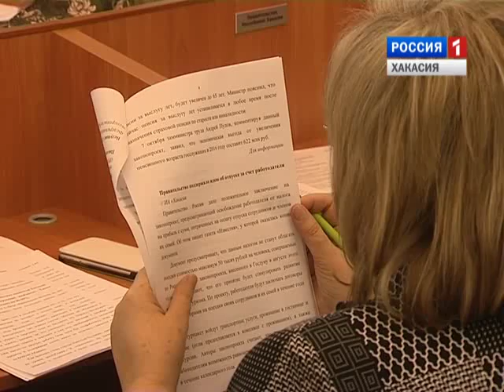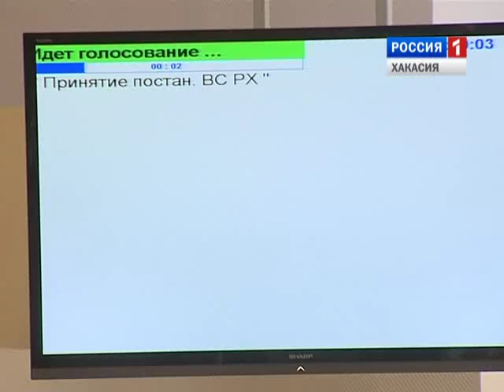Парламентские вести 27 11 2015